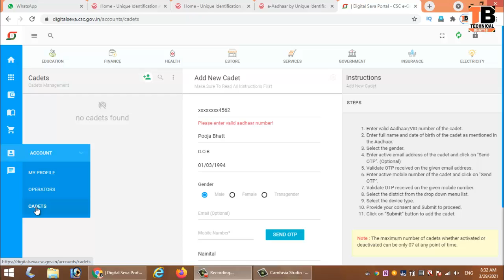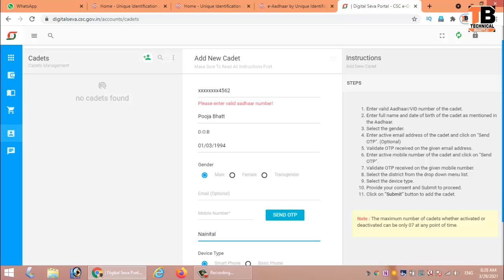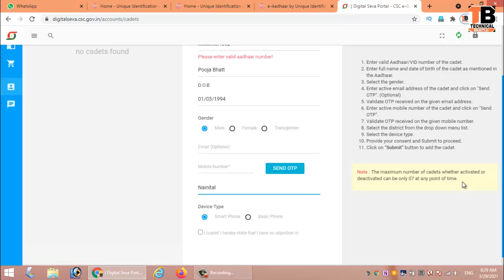CSC Digital cadets Registration kaise kare 2021 || कैसे Add करें पूरी जानकारी,CSC New Service 2021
दोस्तों का एक बार फिर से स्वागत है दोस्तों आज मैं आप लोगों को बताऊंगा सीएससी की नई सर्विस यहां पर आ चुकी है और उसे आप कैसे रजिस्ट्रेशन कर सकते हैं कैसे आप लोग उस पर ऐड कर सकते हैं संपूर्ण जानकारी में आज आप लोगों को बताऊंगा इस वीडियो को लास्ट तक आप जरूर देखें अगर आप हमारे चैनल पर पहली बार आए हैं हमारे इस चैनल को सब्सक्राइब जरूर कीजिए और बगल में दिए गए बैल आइकन को भी जरूर प्रेस कर दें आप सभी दोस्तों का बहुत-बहुत धन्यवाद थैंक यू

How to add csc cadets
csc cadets
csc cadets kaise add kare
new cadets kaise add kare
Cadets add kare csc vle
cadets add kare 2021
how to add csc cadets 2021
cac new service cadets
kya hai cadets jano puri jankari hindi s
techniclbhattji

scs new registration 2021
csc new update today
scs new project

csc cadets new update 2021
csc digital marketing
digital cadets kya hai